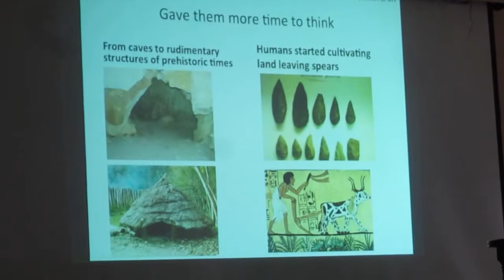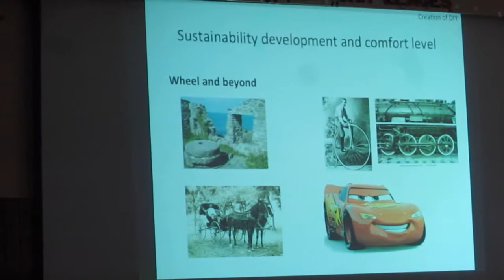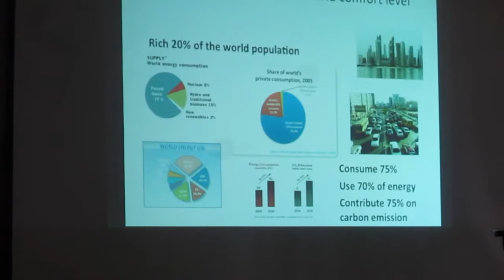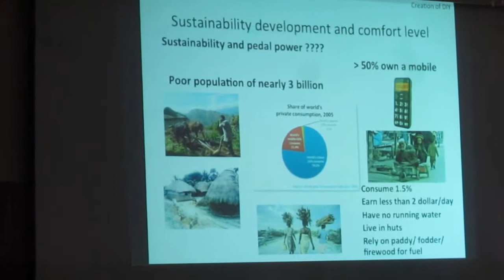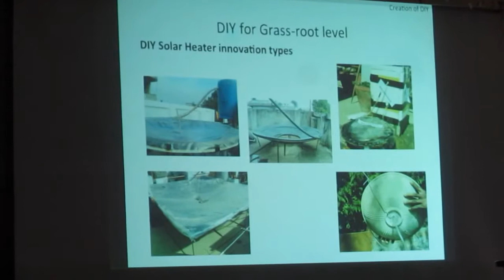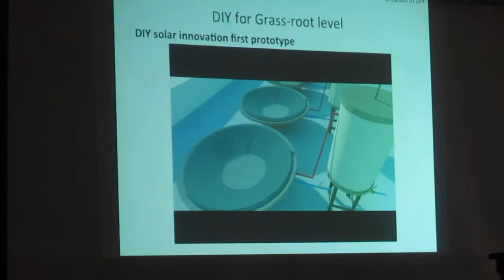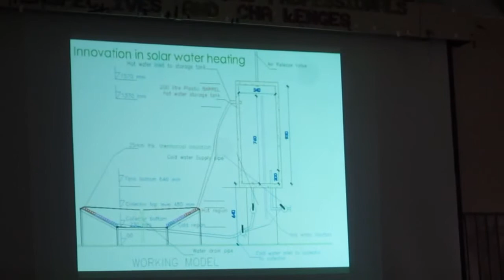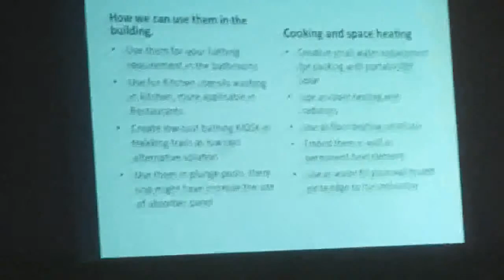Architect Deebesh Raj Bhattrai Presentaion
Location : Pulchowk Campus